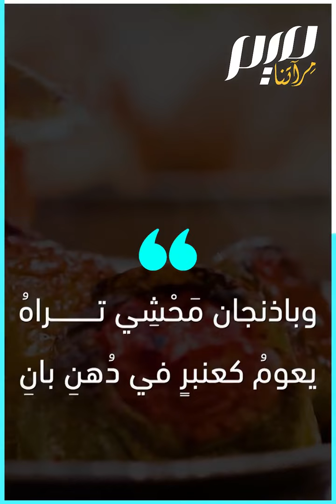الدولمة.. قصة طبق المحشي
ظهرت الدولمة في تركيا، وانتقلت إلى مختلف الدول العربية، وخصوصا بين أهل العراق الذين تفننوا بتطويرها.. هل تعدونها في بلادكم؟